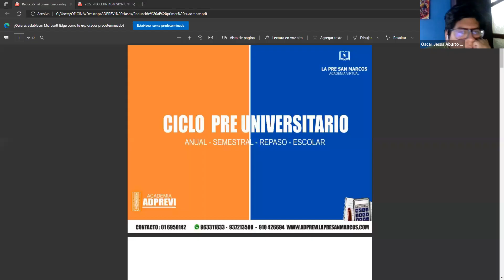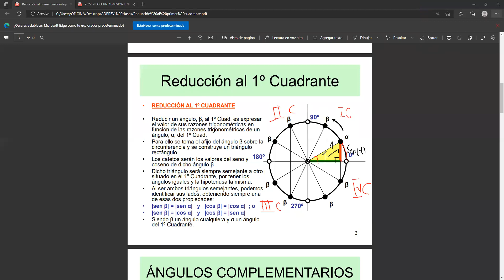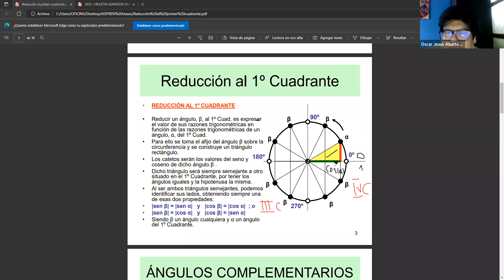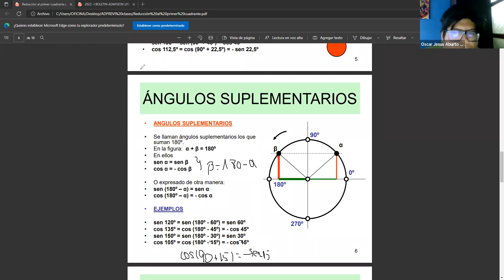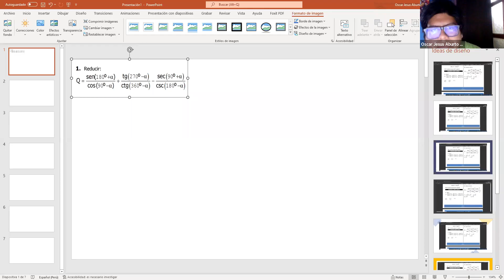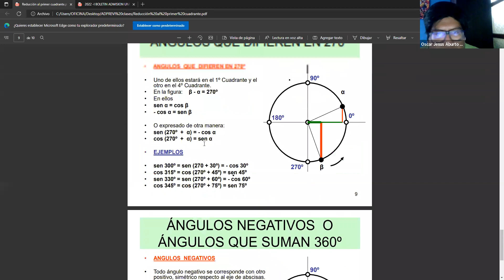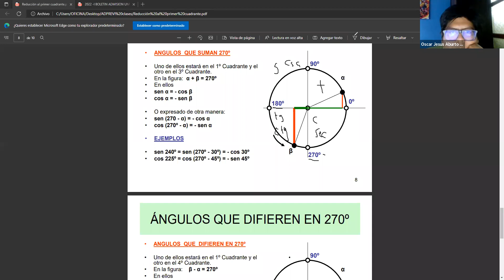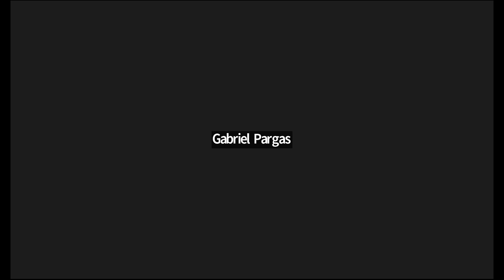TRIGONOMETRÍA 29/08 - TURNO MAÑANA